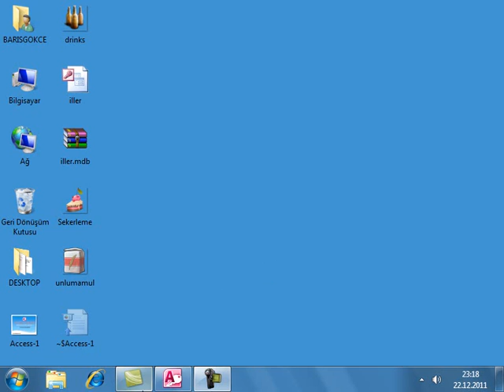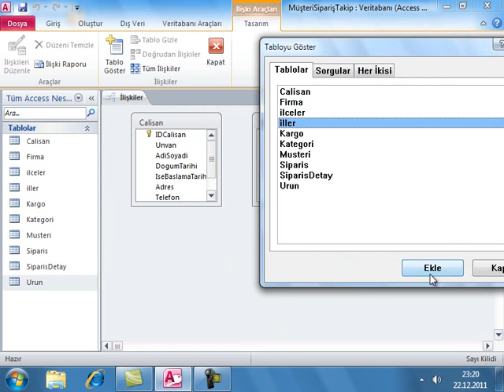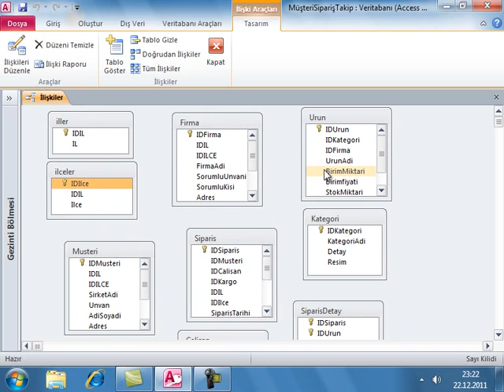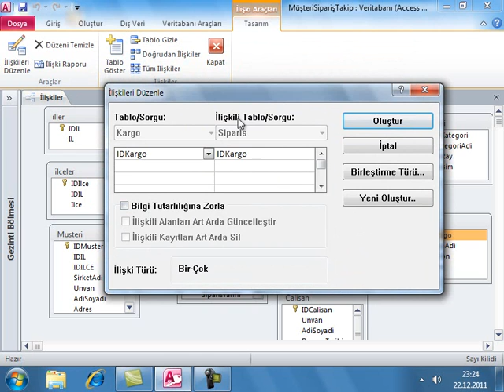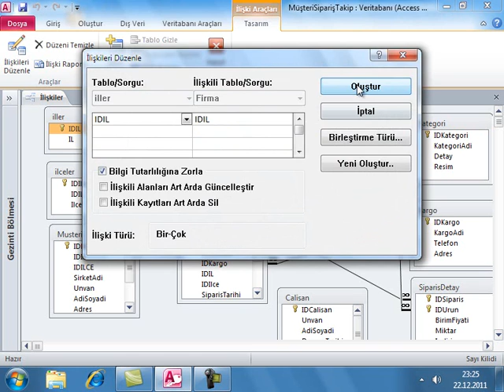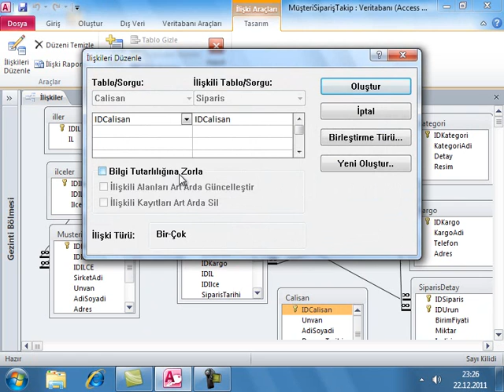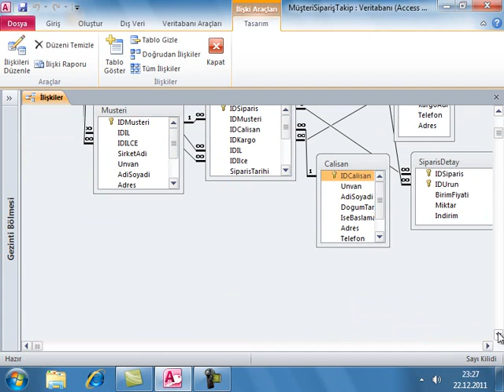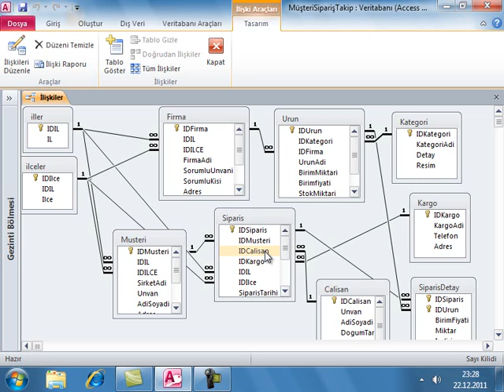MİCROSOFT ACCESS 2010 VİDEO EĞİTİMİ-4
Bu görsel eğitim videosunda access ile müşteri ve sipariş takip programının 4.kısmını bulabilirsiniz. Ayrıca daha fazla access 2010 görsel dersi ve microsoft office uygulamaları için muhendislikegitimi.com sitesini ziyaret edebilirsiniz.